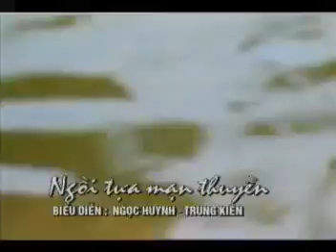[Dân Ca Quan Họ Bắc Ninh 2017] Ngồi Tựa Mạn Thuyền - Ngọc Huynh ft. Trung Kiên